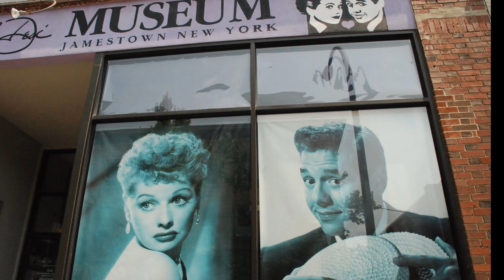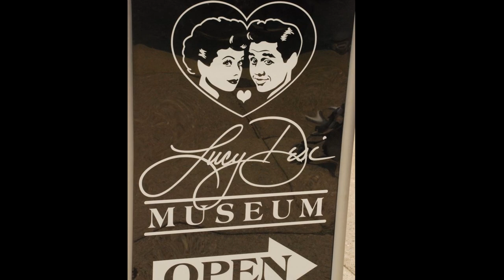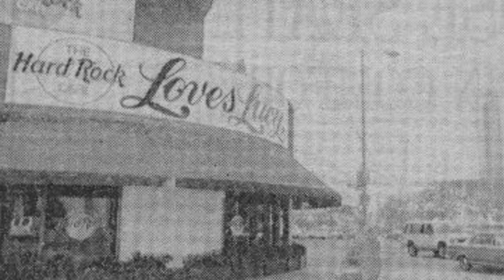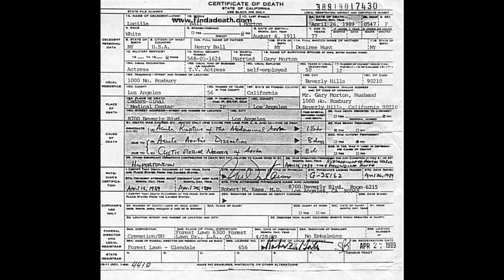Is Lucille Ball Still With Us? | Visiting Lucille Ball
Lucille Ball was considered to be one of the leading ladies of comedy and a great America’s icons, which is why on July 27, 2008, we decided to stop at the Lucille Ball museum and grave site in Jamestown, New York to pay our respects.   It wasn’t until later, that we found out some additional interesting information.  In this video we will share the information about this adventure with you.

Lucille Ball's Childhood home is located at 59 Lucy Ln, in Jamestown NY.  Originally the address was 59 W. 8th St, but you can understand why the street was renamed.   The house belonged to her Grandpa Fred and Grandma Flora Belle Hunt, and it is where they, along with Desiree ("DeDe") Ball (Lucille's mother), DeDe's sister Lola and her her young daughter Clean, and Lucille and her younger brother Freddy called home.   We were in the area, so we made sure to go and find the location.